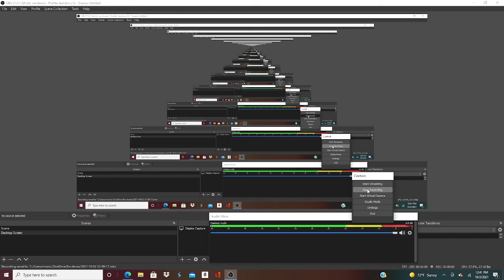Jack passes Jack?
I don't know what title to put.